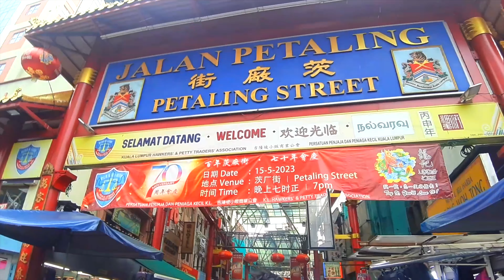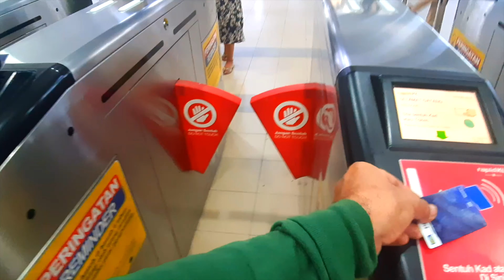City tour Petaling Street, Kuala Lumpur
Petaling Street (Jalan Petaling) is a Chinatown located in Kuala Lumpur, Malaysia. The whole vicinity is also known as Chinatown KL. Haggling is a common sight here and the place is usually crowded with locals as well as tourists.
The area has dozens of restaurants and food stalls, serving local favourites such as Hokkien mee, Ikan Bakar (barbecued fish), asam laksa and curry noodles. Reggae Bar Chinatown is located here. Traders here are mainly Chinese but there are also Indian, Malay, and Bangladeshi traders. It is also known for street prostitution.
The original Chinatown is centred on Market Square, Jalan Tun H.S. Lee (or High Street). The High Street was popular as it was higher than the rest of the town and thus less prone to floods. This led the wealthier population to build their shophouses here. As a result, the more ornate shophouses were built north of Jalan Cheng Lock and closer to the High Street business centre.
Kuala Lumpur was a typical "pioneer" town around the start of the 20th century. The population was predominantly male, and they were typical of the rough and tough pioneers of those times.